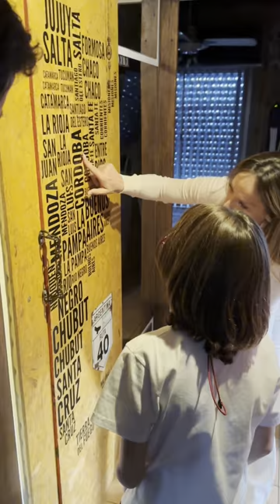Gracias lan por esta charla y momento compartido ❤️🇦🇷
Gracias lan por esta charla y momento compartido, necesitamos construir una sociedad más empática y tu activismo es muy importante.

Hace poco me llegó un video de lan Moche invitándome a charlar sobre autismo y discapacidad para construir una sociedad más amigable. Por eso fui a su casa para conocerlo y conocer a su familia.

lan es un niño autista de 10 años y activista de esta condición. Recorre el país hablándole a la gente sobre esta neurodivergencia y también es creador de contenido.